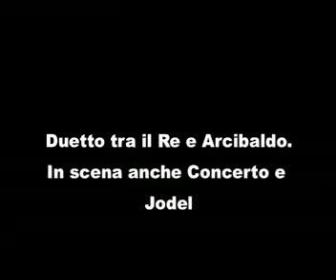MARIO PAGOTTO (1966) - ARCIBALDO SONIVARI (2008 OPERA BUFFA) DUETTO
MARIO PAGOTTO (1966) - ARCIBALDO SONIVARI (OPERA BUFFA) DUETTO
LIBRETTO DI ANNA VALENTINI
REGIA ALESSANDRA PANZAVOLTA
MODENA TEATRO PAVAROTTI 11/2008